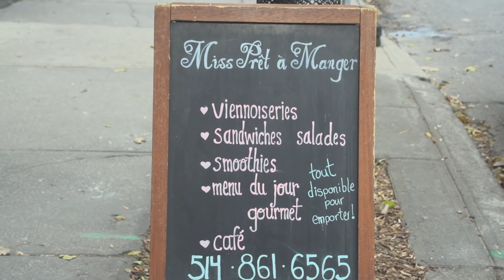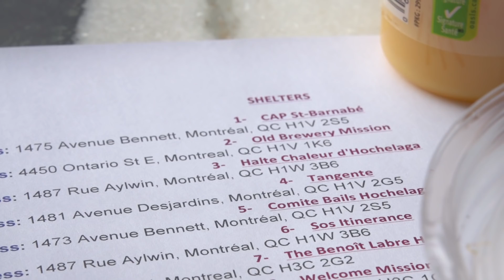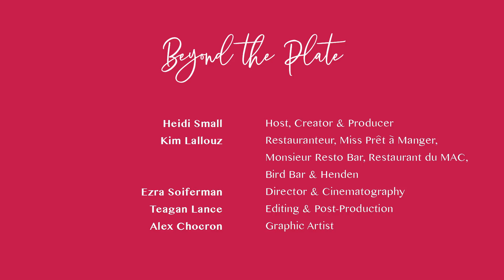Beyond the Plate with Kimberly Lallouz